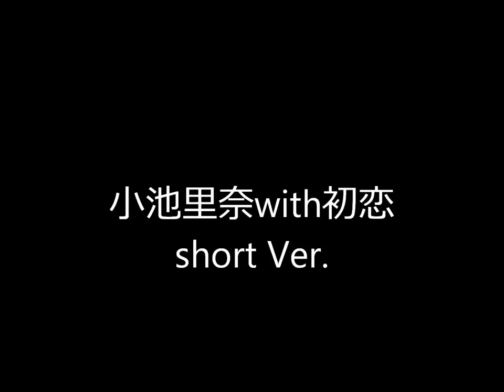小池里奈with初恋 short Ver.